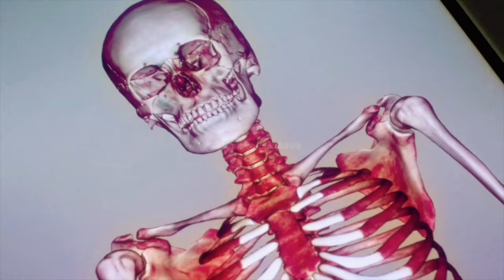High Arizona Robbins & Maggie Pierce (GA 14x20) | 4K | yelenamcguinness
Edit by yelenamcguinness